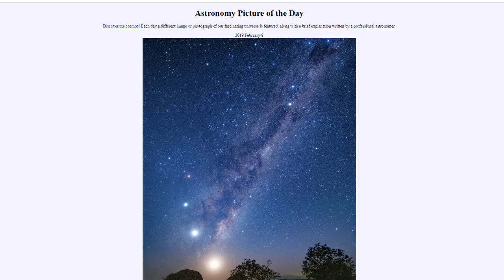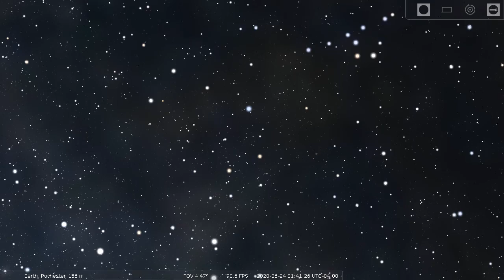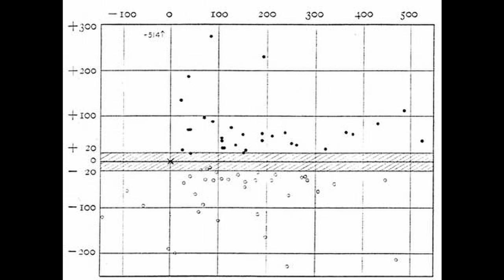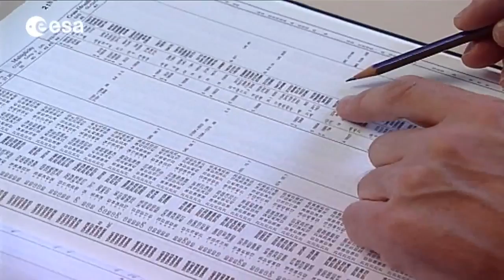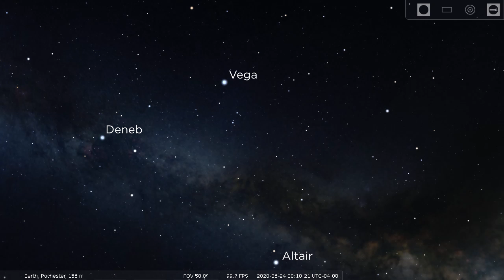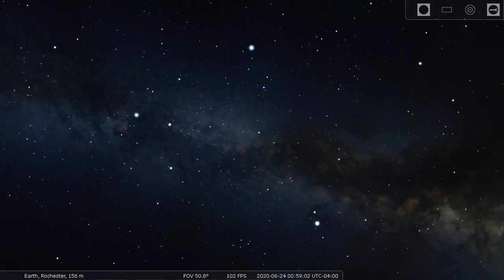Virtual Planetarium: Our Home Galaxy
How much do you know about your home galaxy? For this week's Virtual Planetarium Show, we are giving you the inside scoop on all the fun facts and features of the Milky Way! Join our Planetarium Director, Steve, as he guides you through our galaxy to see what can be discovered.